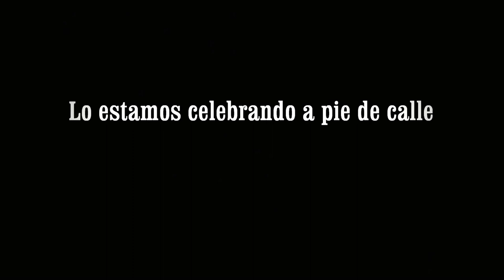Zarápolis es la opción favorita de esta sincera mujer de Teruel.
Zarápolis es la opción musical preferida de esta señora de Teruel. Lo dice muy sinceramente y sin complejos ni tapujos. Aragón Musical cumple 10 años y lo estamos celebrando desde Teruel, a pie de calle, con la gente. El 13 de octubre pasamos de las palabras a los hechos.